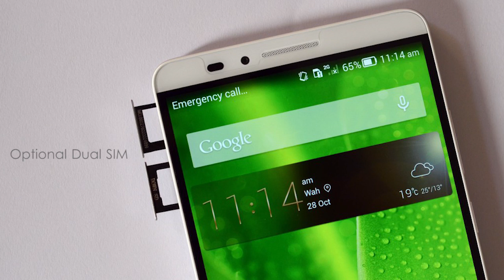The New Huawei Mate 8 Review | New Features And Specifications | Huawei Mate 8 Quick Review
NETWORK Technology
2G bands GSM 850 / 900 / 1800 / 1900 - SIM 1 & SIM 2 (optional)
3G bands HSDPA 800 / 850 / 900 / 1700(AWS) / 1900 / 2100 - NXT-L29, NXT-L09
4G bands LTE band 1(2100), 2(1900), 3(1800), 4(1700/2100), 5(850), 6(900), 7(2600), 8(900), 12(700), 17(700), 18(800), 19(800), 20(800), 26(850), 38(2600), 39(1900), 40(2300) - NXT-L29
  LTE band 1(2100), 2(1900), 3(1800), 4(1700/2100), 5(850), 6(900), 7(2600), 8(900), 12(700), 17(700), 18(800), 19(800), 20(800), 26(850), 28(700), 38(2600), 39(1900), 40(2300) - NXT-L09
GPRS Yes
EDGE Yes
SIM Nano-SIM - NXT-L09
Dual SIM (Nano-SIM, dual stand-by) - NXT-L29
DISPLAY Type IPS-NEO LCD capacitive touchscreen, 16M colors
Multitouch Yes
Internal 32 GB, 3 GB RAM - NXT-L09, NXT-L29
64 GB, 4 GB RAM - NXT-L29
CAMERA Primary 16 MP, f/2.0, 27mm, OIS, phase detection autofocus, dual-LED (dual tone) flash, check quality
Features 1/2.8" sensor size, geo-tagging, touch focus, face/smile detection, panorama, HDR
Video 1080p@60fps, 1080p@30fps, 720p@120fps, check quality
Secondary 8 MP, f/2.4, 26mm, 1080p
SOUND Alert types Vibration; MP3, WAV ringtones
Loudspeaker Yes
3.5mm jack Yes
  - 24-bit/192kHz audio
COMMS WLAN Wi-Fi 802.11 a/b/g/n/ac, dual-band, DLNA, WiFi Direct, hotspot
NFC Yes
FEATURES Sensors Fingerprint, accelerometer, gyro, proximity, barometer, compass
Messaging SMS (threaded view), MMS, Email, Push Email
Browser HTML5
Java No
  - Fast battery charging: 37% in 30 min
- DivX/XviD/MP4/H.265/WMV player
- MP3/eAAC+/WMA/WAV/Flac player
- Document editor
- Photo/video editor
MISC Colors Champagne Gold, Moonlight Silver, Space Gray, Mocha Brown